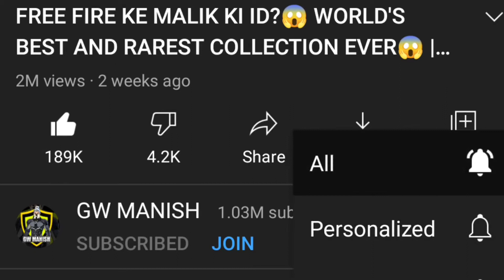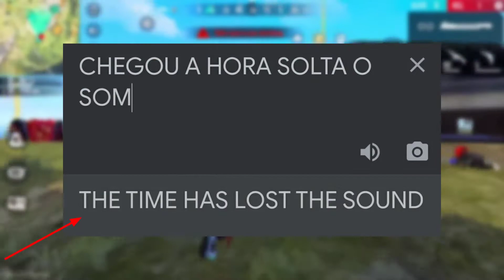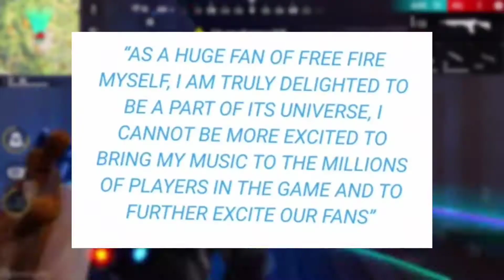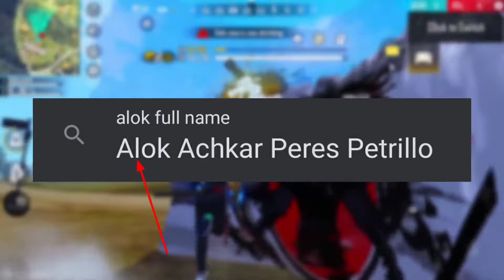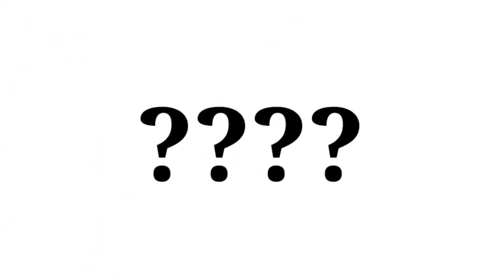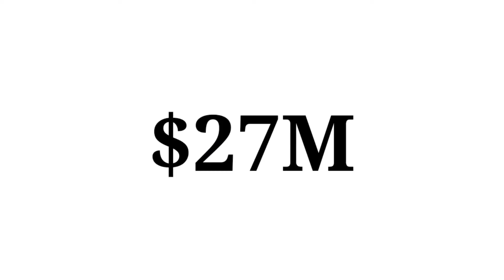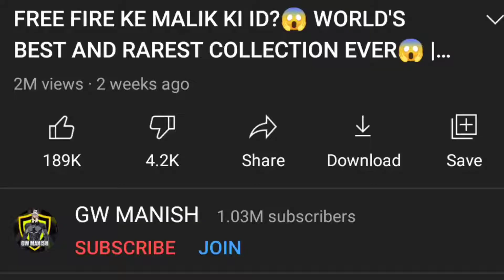Free fire ne Alok ko kitna paisa diya